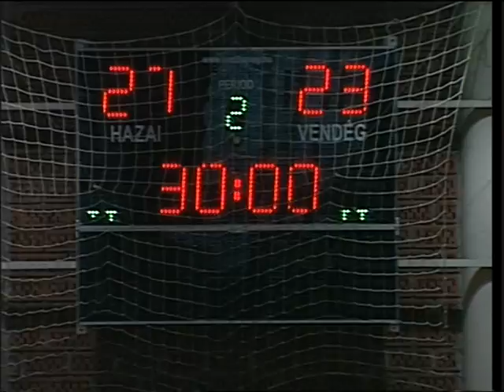Mezőkövesd - Gyöngyös II félidő 4.